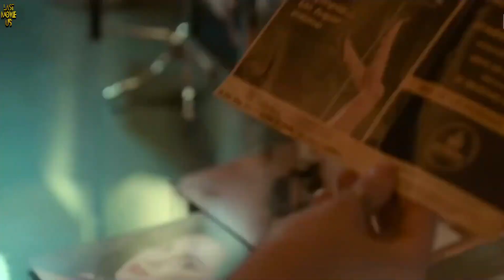Top 5 New Netflix Original Series Released In 2023- Best Netflix Web Series 2023-Netflix Series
welcome to last movie us
Today, we'll list our top 5 recommendations for new Netflix shows that have been released in the past month. These are some of the top new Netflix fantasy, action, and comedy shows of 2023 that you should definitely check out. These five are some of the best and most popular shows on Netflix right now. Also, we previously recommended Shadow and Bone in our previous video on the new web series Part 4, so it won't be on this list. and to give you an idea of how well this show is liked by the general audience, we have also mentioned the current IMDb rating of this show.

And if you enjoyed our list of the top 5 new Netflix original series of 2023, then do consider subscribing to our channel so you can see our upcoming videos about other new web series and movie suggestions.